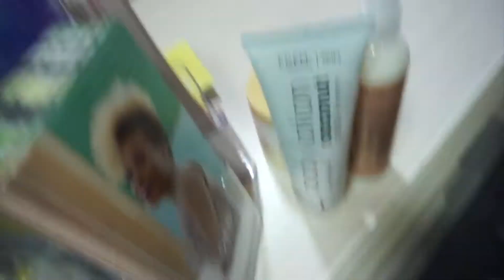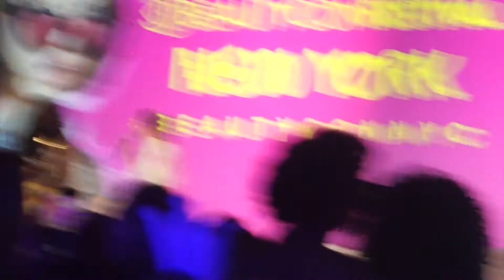Beautycon NYC 2018 Vlog Day 2 + Heflawless, Zendaya, Young M.A. | Andrea Scarlett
Beautycon NYC 2018 Vlog Day 2 + Zendaya, Young M.A.